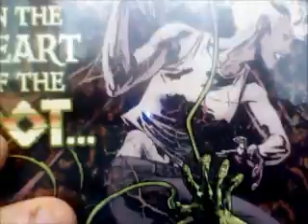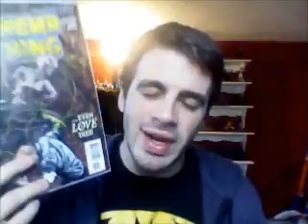Swamp Thing Isusse # 6